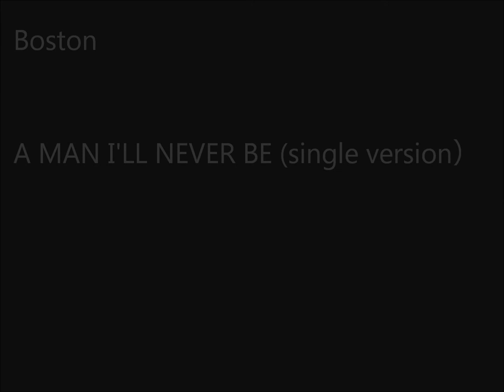Boston 'A MAN I'LL NEVER BE (single version）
boston's 5th single from 'don't look back' album